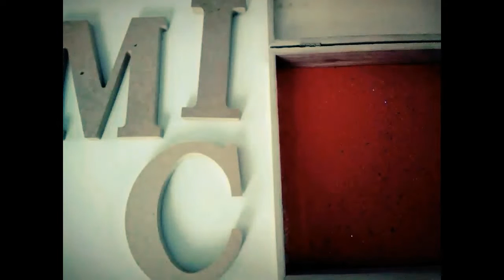Learn to Read and Write. Tracing Letters m, c and i.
Parents help your 2 to 6 year old learn to read and write by learning the phonetic sounds of letters while training hand coordinatiion with over sized letters and a sand tray.